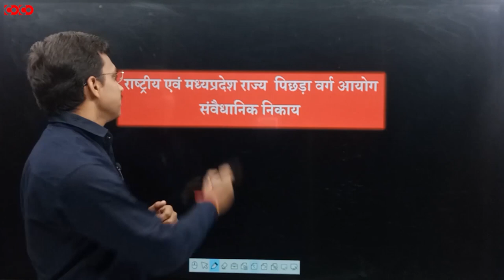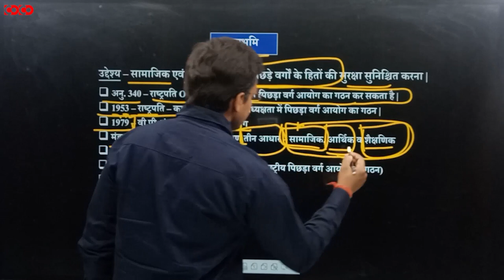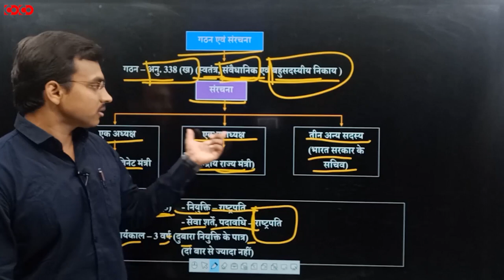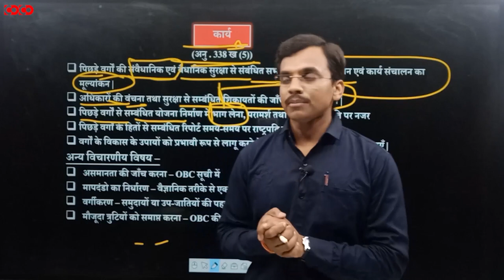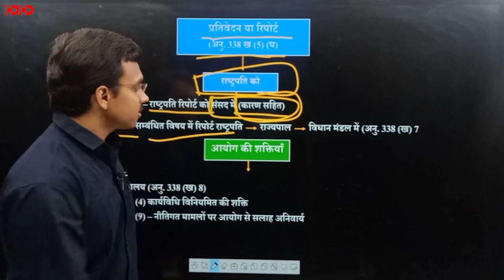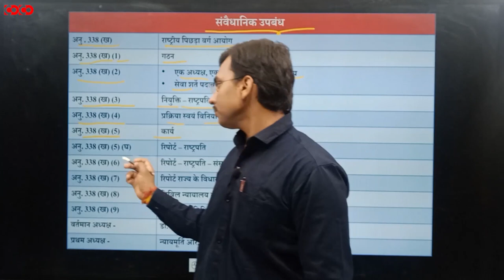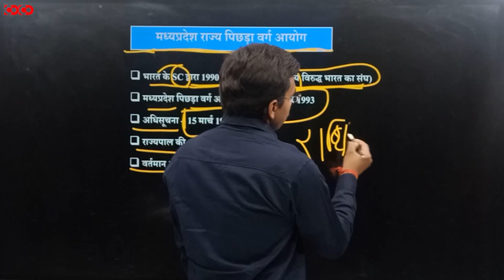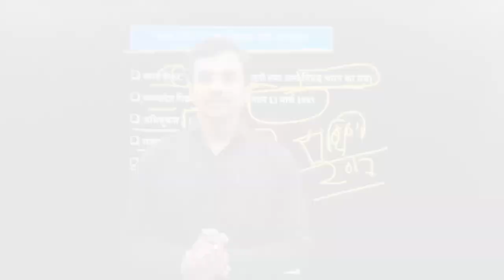MPPSC Prelims Crash Course || OBC Commission